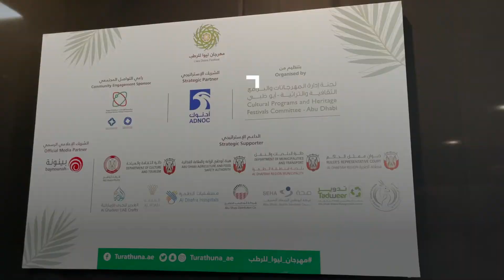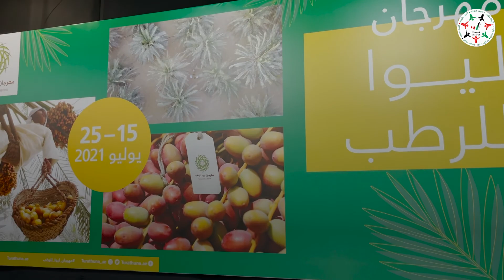بعد منافسات قوية.. ختام فعاليات مهرجان ليوا للرطب في دورته الـ 17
بعد منافسات قوية.. ختام فعاليات مهرجان_ليوا_للرطب في دورته الـ 17، راشد المرر: نشكر قيادتنا الرشيدة على دعمها المتواصل لمزارعي النخيل.. عبدالله المرر: المهرجان يعزز قيم أهل الإمارات الأصيلة.. محمد المنصوري: المهرجان يدعمنا لإنتاج أصناف جديدة كل عام

‎تابعوا فرسان_الإمارات عبر حساباتنا التالية